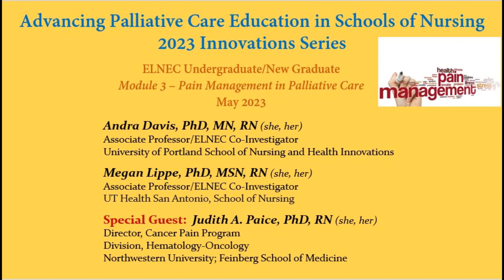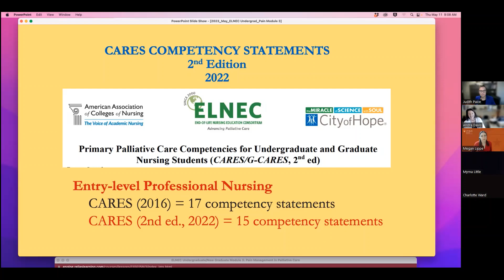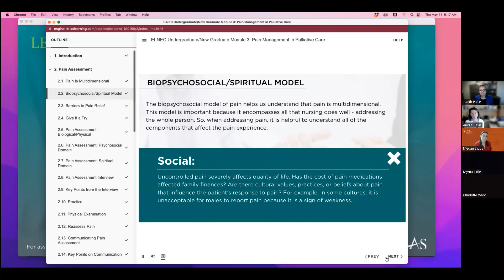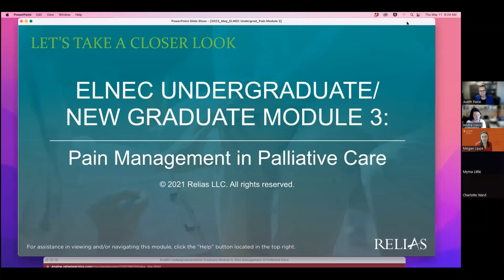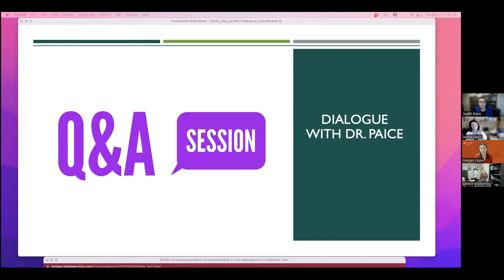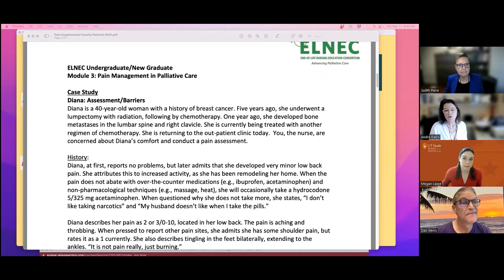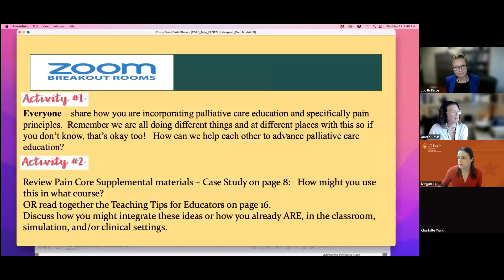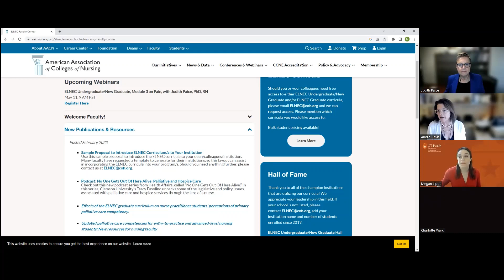May 11, 2023: ELNEC Undergraduate/New Graduate Module 3 Pain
Judith Paice, PhD, RN, along with Drs. Andra Davis and Megan Lippe, present  ELNEC Undergraduate/New Graduate Module 3, on Pain.